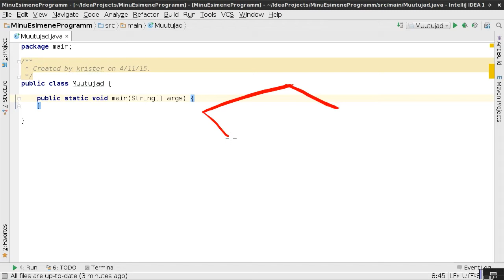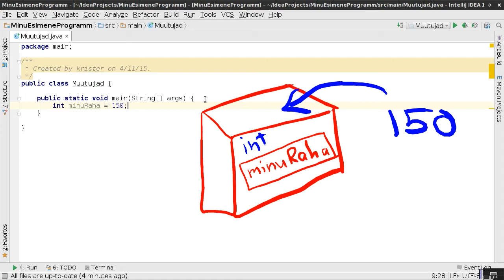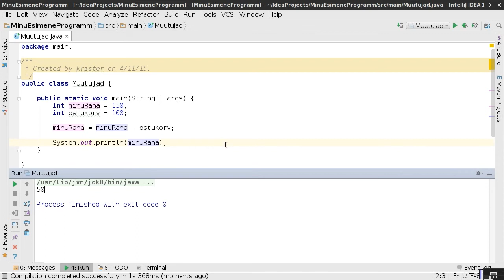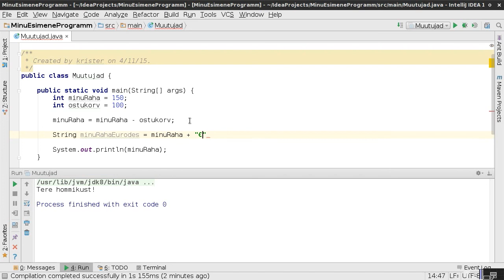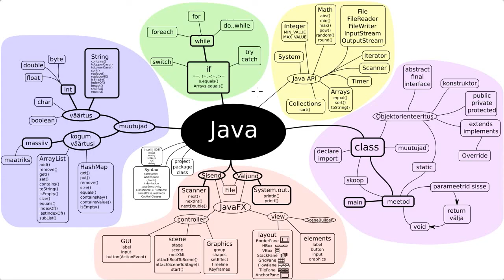4 muutuja vaartused